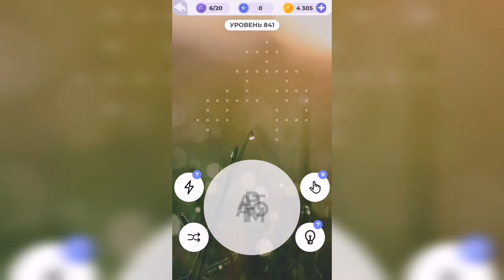Линия слова / Бескрайняя пустыня / Уровень 841